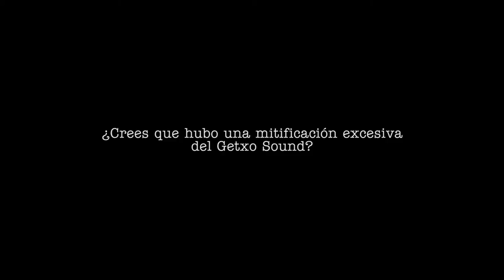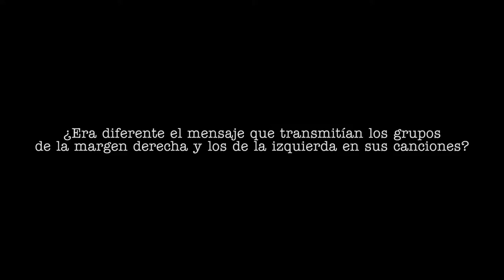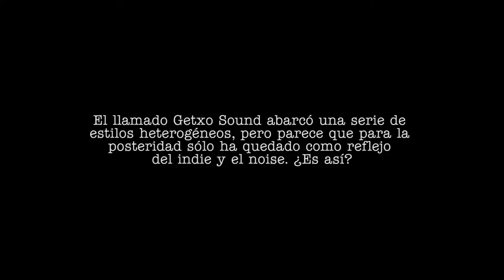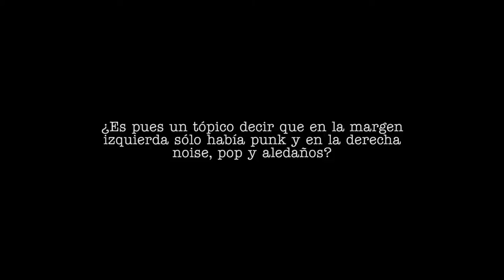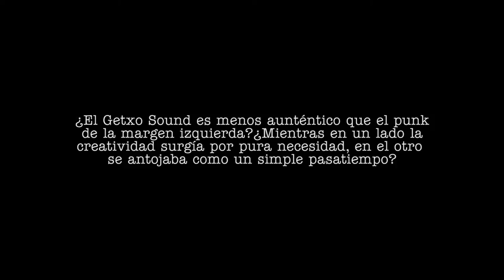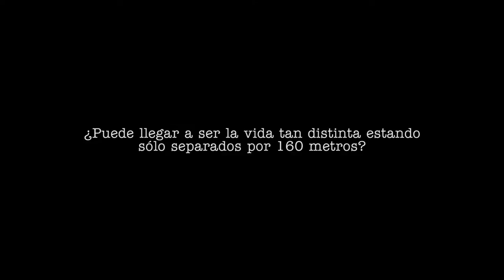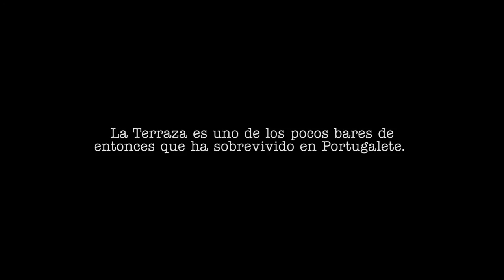Entrevista completa Garikoitz Gamarra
Entrevista completa a Garikoitz Gamarra (Ornamento y delito) para el documental "160 metros: una historia del rock en Bizkaia".